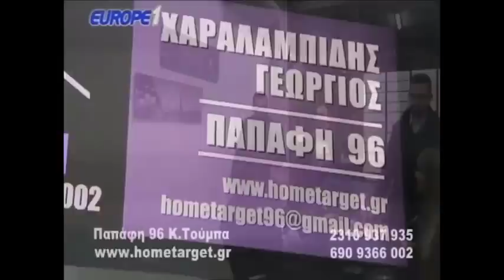Ραπτόπουλος ανάλυση Ντιναμό-ΑΕΚ "ΑΕΚ να την πιεις στο ποτήρι" κι ΠΑΟΚ-Ολυμπιακός